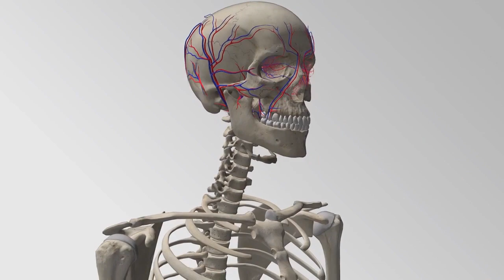Dana Smith with Billy Cox and Buddy Miles - "Scratch That Itch"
Track from Dana Smith's Release "Threshold: Renaissance?"
Dana Smith - Guitar and Vocals
Billy Cox - Bass Guitar
Buddy Miles - Drums and Backing Vocals

Compositions written by: Dana Smith
OJAI, CA. USA